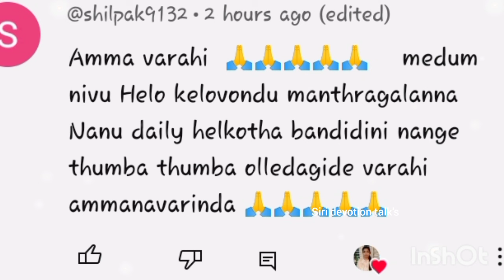ತುಂಬಾ ಶಕ್ತಿಯುತವಾದ ವಾರಾಹಿ ದೇವಿಗೆ ಇಷ್ಟವಾದ ದಿನ ರಾತ್ರಿಯ ಒಳಗೆ 5 ರೂಪಾಯಿಯಿಂದ ಈ ರೀತಿ ಮಾಡಿ